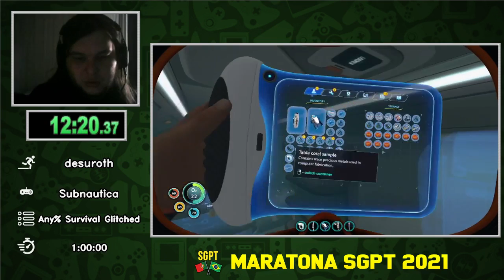Subnautica (Any% Survival Glitched) por desuroth - Maratona SGPT 2021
A Maratona SGPT 2021 foi uma maratona de speedruns que aconteceu entre os dias 04 a 07 de setembro de 2021, e que foi organizada pela SpeedGamingPortuguês.